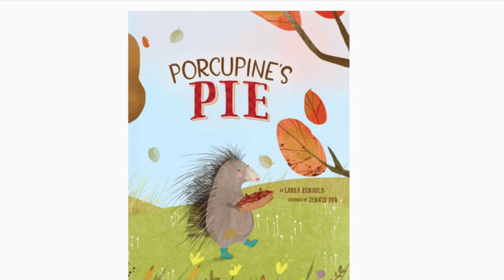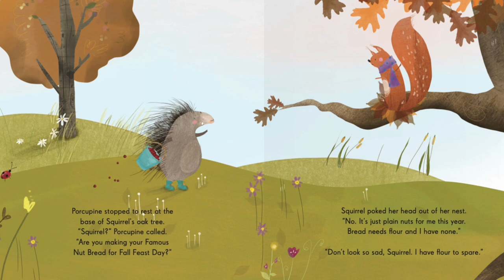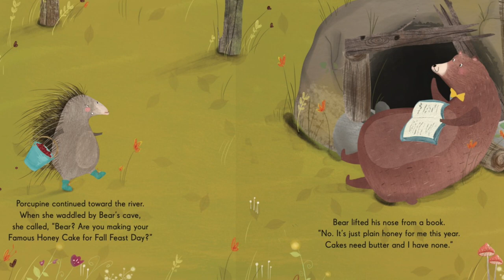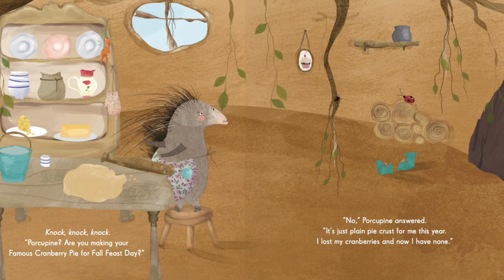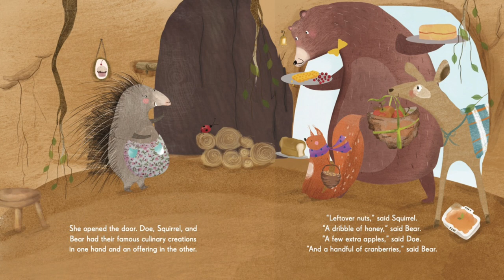🍁 Kids Books Read Aloud - Porcupine's Pie by Laura Renauld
Sometime's a friend that always helps others is the one who needs help. Porcupine has wonderful friends.